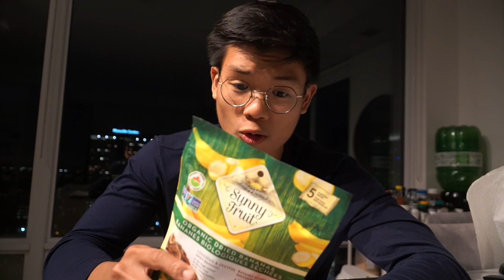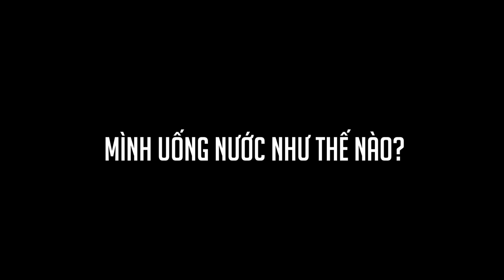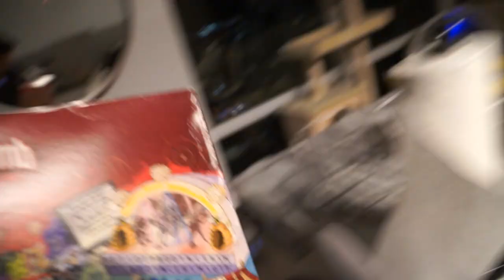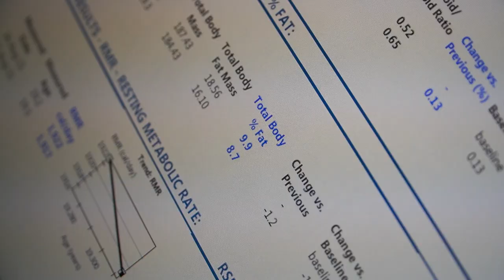ĐƯỜNG ĐẾN CHIẾN THẮNG PHẦN 1| 4 DAYS OUT - DƯỚI 9% BODYFAT SẼ NHƯ THẾ NÀO?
Chào mọi người, Vinh của mấy ông đây. Đây sẽ là một video khác, khá khác vì đơn giản là nó kể lại những gì đã diễn ra của tui trong khoảng thời gian qua, hy vọng mọi người sẽ cùng mình đón nhận sản phẩm này.

Thông cảm cho tui nhé, siết cũng mệt nên việc ra video chậm là điều khó tránh. À, chuỗi series video Q&A vẫn hoạt động nha mấy ông, ai có thắc mắc gì muốn tui giải đáp thì đừng ngần ngại cmt ở bên dưới nha 🤛